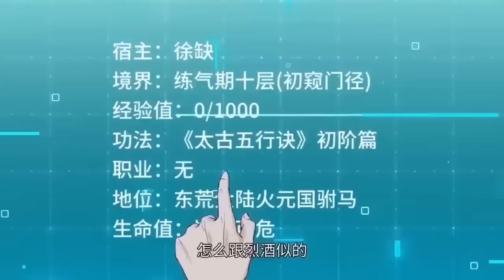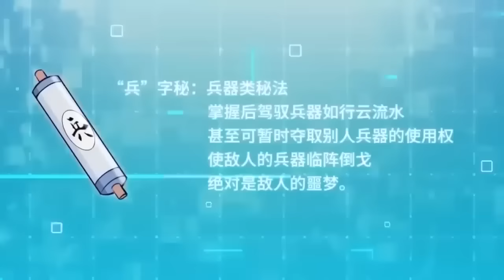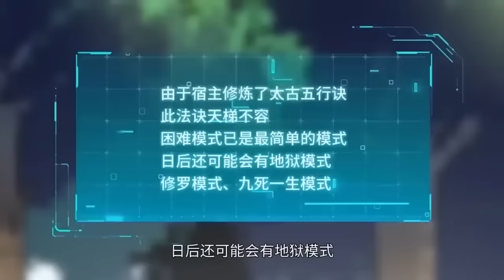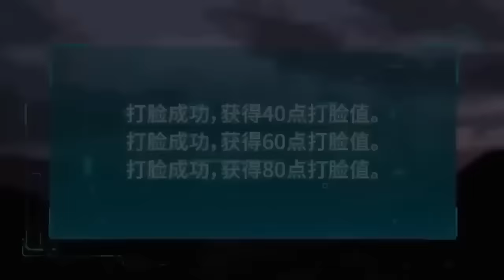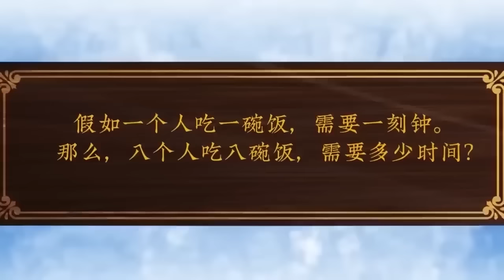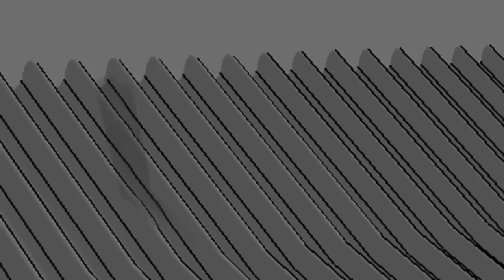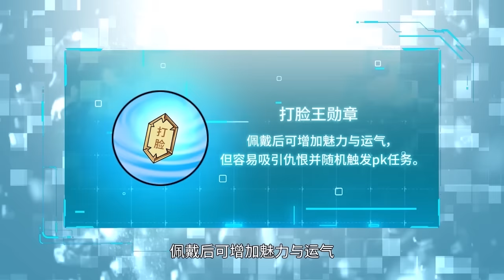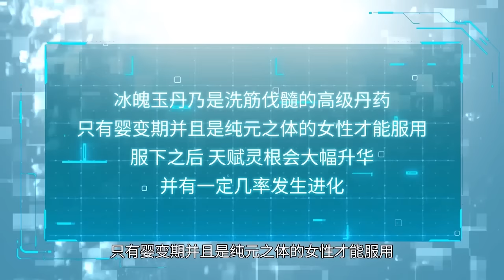【MULTI SUB】Anti-routine system EP1-93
【Story Introduction】
The strongest anti-routine, Xu Que embarked on a road of set up, every day either in the set up, or is going to set up the road! The left hand endless blade, right hand immortal divine sword. Sweeping across the immortal cultivation world without an enemy, just ask who else? "Young man, when I started to set up, you were still wearing crotch pants!" Brothers of the Explosive Sky Gang, gather!